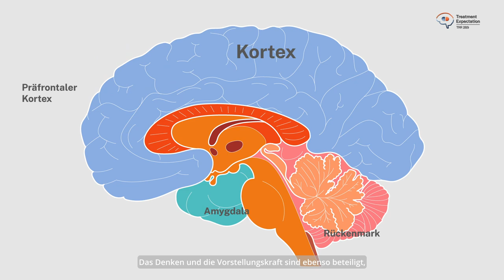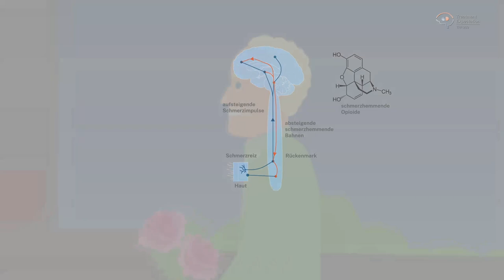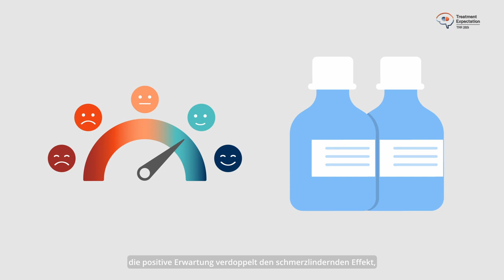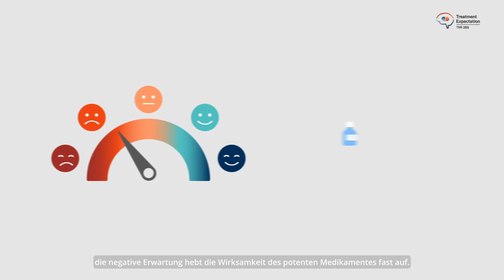Wie beeinflussen Erwartungen meine Gesundheit?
Dieses Video wurde in Kooperation mit STUDIOLAMA - VISUALS & ANIMATION erstellt.

Quellen:
Bingel, U. (2020). Placebo 2.0: the impact of expectations on analgesic treatment outcome. Pain, 161, S48-S56.

Bingel, U., Wanigasekera, V., Wiech, K., Ni Mhuircheartaigh, R., Lee, M. C., Ploner, M., & Tracey, I. (2011). The effect of treatment expectation on drug efficacy: imaging the analgesic benefit of the opioid remifentanil. Science translational medicine, 3(70), 70ra14-70ra14.

Enck, P., Bingel, U., Schedlowski, M., & Rief, W. (2013). The placebo response in medicine: minimize, maximize or personalize?. Nature reviews Drug discovery, 12(3), 191-204.

Evers, A. W., Colloca, L., Blease, C., Annoni, M., Atlas, L. Y., Benedetti, F., ... & Kelley, J. M. (2018). Implications of placebo and nocebo effects for clinical practice: expert consensus. Psychotherapy and psychosomatics, 87(4), 204-210.

Dieses Video wurde als Beitrag für den Wettbewerb FastForwardScience 2022/23 eingereicht in der Kategorie ScientistAward). @fastforwardscience